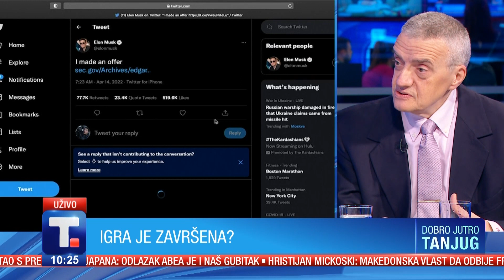DOBRO JUTRO TANJUG - Ilon Mask i Tviter - Igra je gotova? • Vojislav Rodić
Ilon Mask odustao od kupovine Tvitera. Kompanija najavljuje pravnu borbu. Zašto je propao posao vredan 44 milijarde dolara? To pitamo IT stručnjaka Vojislava Rodića